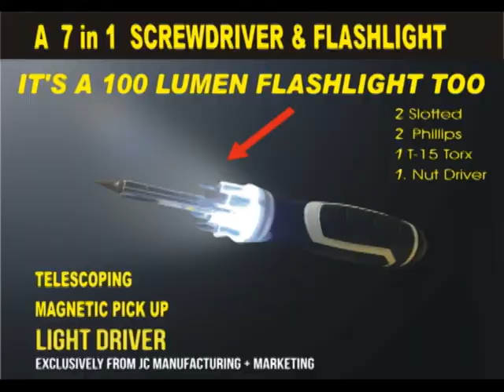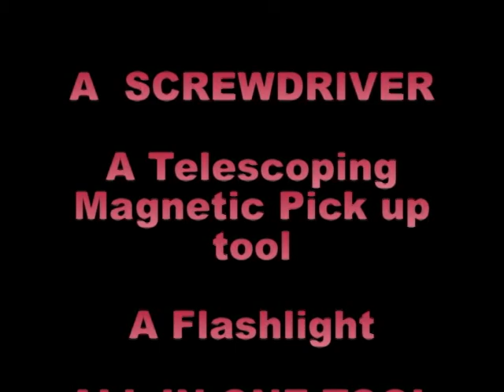The 8 in 1 "Light Driver" with Telescoping Magnetic Pic up Tool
Introducing the 8 in 1 Screwdriver Flashlight with a telescoping magnetic pick up tool ALL IN ONE.

A perfect Tool for the Contractor and DIY person.

Custom Logo Branded in quantity, makes a great Marketing tool as well.

for more details and see other amazing products.